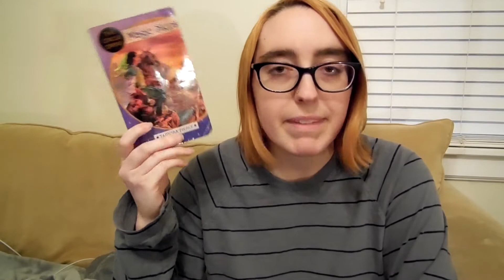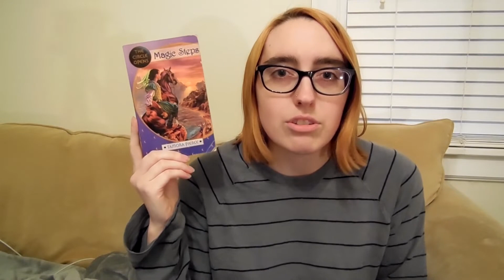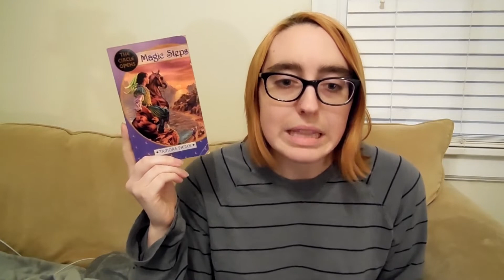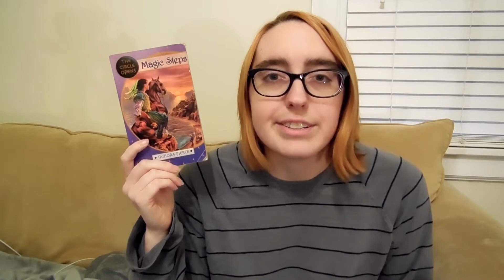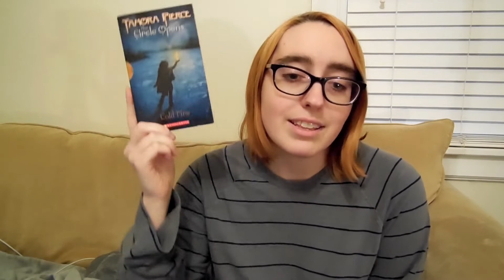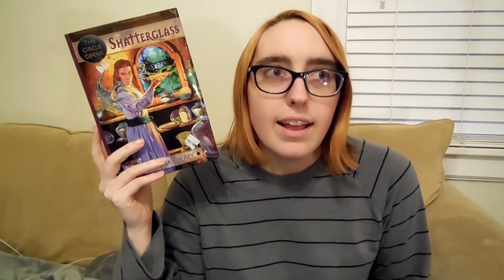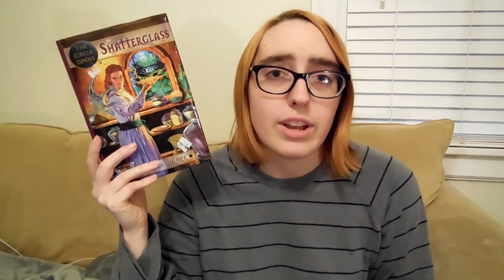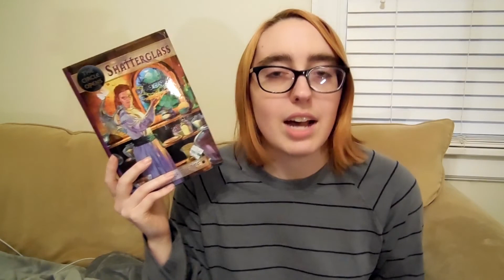Series Review || The Circle Opens by Tamora Pierce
The first minute and a half glitched out for some reason in my exporting process and I no longer have the raw footage to fix it, so my apologies that it begins so abruptly!

The second part of this extended universe!